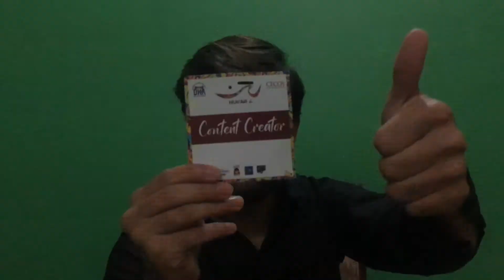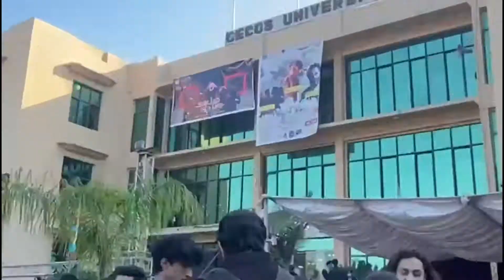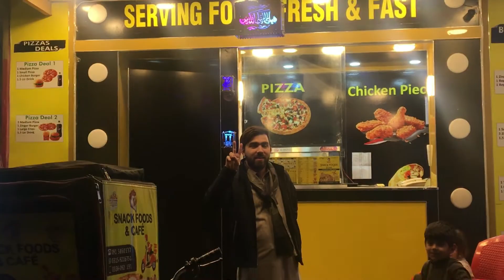I Was Invited By Cecos University For Hunar 7. Vlog/ Carshow/Petshow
Basically I was invited By Cecos University For Hunar 7. A wonderful event Specially for The Youth.